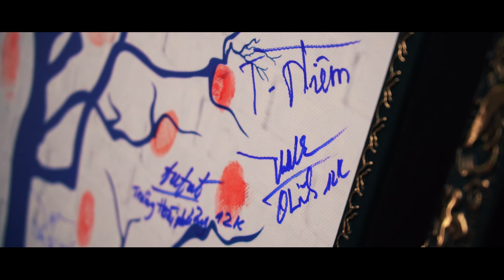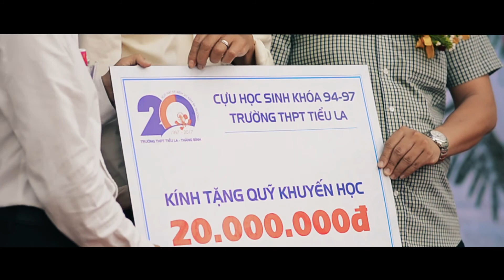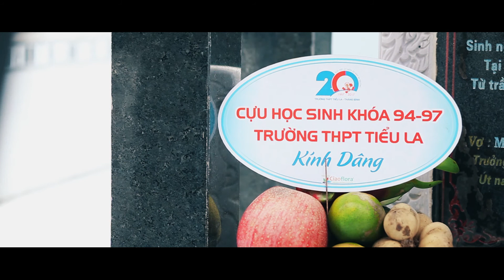VIDEO KỶ NIỆM 20 NĂM QUAY LẠI TRƯỜNG XƯA- THPT TIEU LA THANG BINH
VIDEO BY BEAN WEDDING
Editor : Amedio Media